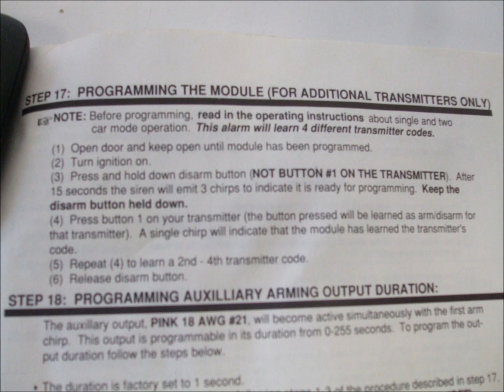How To Program Code Alarm and Chapman Alarm Keyless Remote Transmitter